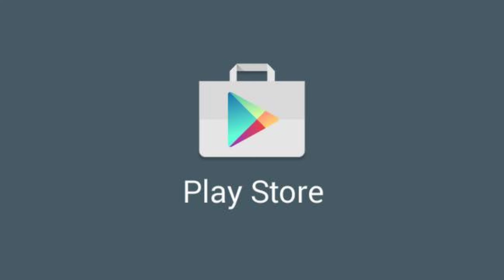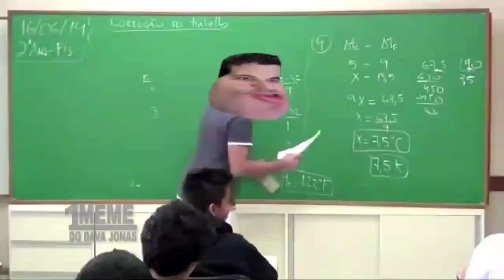SAIU NOVO JOGO de SOBREVIVÊNCIA MULTIPLAYER para Android - ZoZ Final Hour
Nesse video vou te apresentar um NOVO JOGO SOBREVIVÊNCIA MULTIPLAYER ONLINE que chegou para ANDROID com idioma e DUBLADO em PORTUGUÊS, o nome do jogo é ZOZ FINAL HOUR e mais detalhes você confere no video ,espero que goste!
Gosta dos videos e quer ajudar?

🖤Mais playlists com videos para você assistir🖤